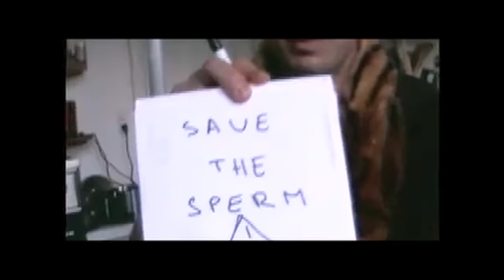dOP Trindade "Takeover" 25.05.13